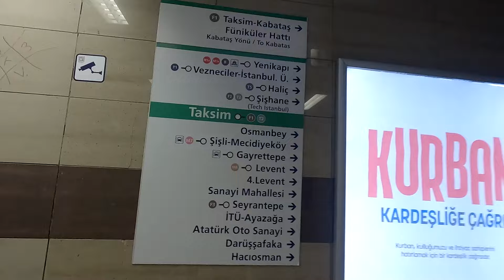World’s Most Popular Place in TURKEY, ISTANBUL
Turkey vlogger turkey vlog turkish vloggers turkish vlog turkey blogger turkey vlog Rhett and claire istanbul istanbul turkiye hot air balloons cappadocia turkey indianinturkey istanbul turkey videography photography 2 weeks in turkey turkiye 2023 istanbul 2 week itinerary how to travel turkey turkey travel guide FIRST IMPRESSION OF ISTANBUL , TURKEY Flying to ISTANBUL, TURKEY with Schengen VISAHow Is Istanbul City ? Things to Do in Istanbul first Day In Istanbul 🇹🇷 Turkey 😱 Blue Mosque | Trying Turkish Tea & Delights Turkey 14-day Travel guide complete itinerary 🇹🇷| BEST things to do in Turkey | resty neha vlogs Should you visit Istanbul in 2024 as an Indian ?? || I DIDN'T EXPECT THIS ||Visiting Mosques of Turkey How to travel Turkey | The perfect 14-day Travel guide The Ultimate Turkey Travel Guide - Flights, Visa, Budget Etc Amazing Places to Visit in Turkey - Travel Video things to do in cappadocia mandarin oriental hotel Rhett and Claire Turkey things to do in istanbul turkey travel guide istanbul guide Istanbul turkey perfect turkey itinerary Cappadocia guide how to travel istanbul cappadocia hot air balloons in cappadocia how to travel cappadocia turkey travel guide vlog things to do in turkey turkey guide four seasons Istanbul Turkey Topkapi palace Istanbul eating Istanbul day trip Istanbul store Istanbul city tour girls trip to Istanbul Istanbul things to do aesthetic vlog Bosphorus Turkey hotels Istanbul vlog traveling tips travel Istanbul Turkish vlog visit Istanbul Turkish food travel vlog Istanbul in the rain Istanbul nightlife what to do in Istanbul Istanbul food Istanbul thrifting travel Turkey girls trip Istanbul city Istanbul travel guide travel with me Turkey vlog visit Turkey Turkey istanbul travel vlog istanbul vlog istanbul travel guide things to do in istanbul istanbul turkey turkey vlog travel istanbul istanbul turkey vlog istanbul travel vlog turkey travel istanbul travel turkey travel vlog travel turkey istanbul food istanbul travel video visit istanbul first impressions turkey istanbul vendors street vendors istanbul first impressions istanbul food in istanbul istanbul budget travel travel turkey istanbul travel how is turkey 2021 travel istanbul things to do in istanbul istanbul travel guide turkey 4k istanbul tourism istanbul vlog visit istanbul

✳️𝙃𝘼𝙍𝙎𝙎𝙃𝙄𝙏 𝙐𝙅𝙅𝙒𝘼𝙇 𝙑𝙇𝙊𝙂𝙎 𝙉𝙤𝙢𝙖𝙙 𝙏𝙍𝘼𝙑𝙀𝙇 𝙎𝙀𝙍𝙄𝙀𝙎
𝐕𝐢𝐞𝐭𝐧𝐚𝐦 𝐒𝐞𝐫𝐢𝐞𝐬 -

🔻THANK YOU FOR YOUR PATIENCE🙏🏼🙏🏼 ❤❤❤ Thanks and Love harshitujjwalvlogs ❤❤❤